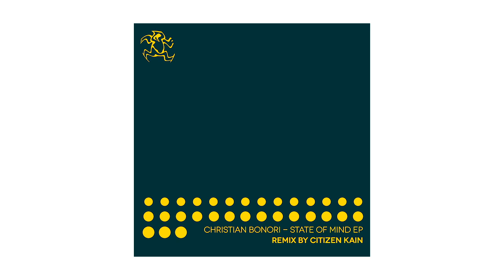Christian Bonori - Berlin Atmosphere [Yoshitoshi]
Time to dim the lights and turn up the strobe today as we create a real “Berlin Atmosphere” for you. This is a straight-up deep house/techno jam laced with floating chord stabs and pounding groove that hearkens back to the deep, early Yoshitoshi sound. We can feel the sweat dripping already.